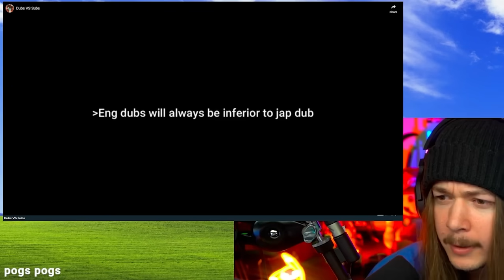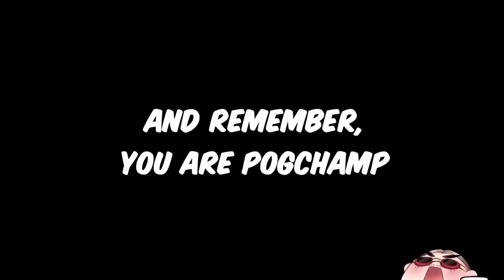If I Laugh, The Video Ends #177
Create your own fantasy war pet USING AI Participate in the event FOR a chance to win an amazing global trip, iPad, PS5 and more!
Welcome to If I Laugh, The Video Ends #177! Who keeps bringing their pets to the barber? Happy Wednesday! My main goal with this series is to brighten up the middle of your week. So if you smiled, laughed, or stayed strong through the whole thing I hope that you enjoyed the memes in this episode! It really helps me out and lets youtube know you want to see more videos like this one! Drop a comment with which video made you laugh for a chance to get a heart on it. Until the next one, have an awesome day!